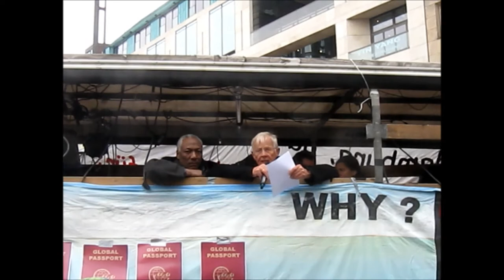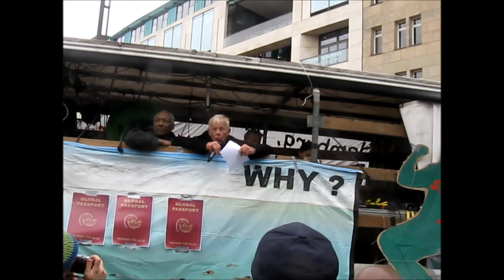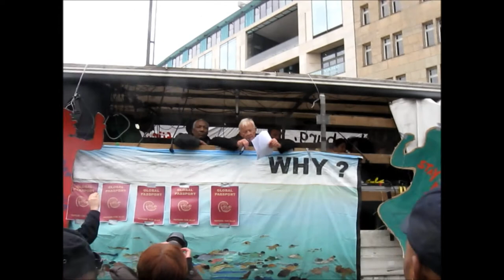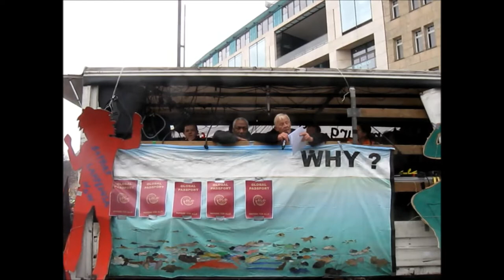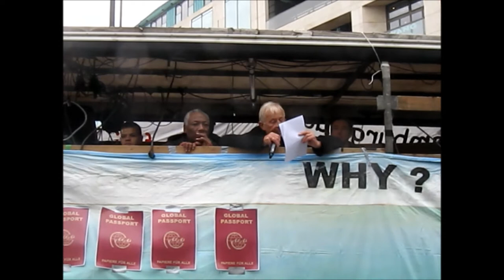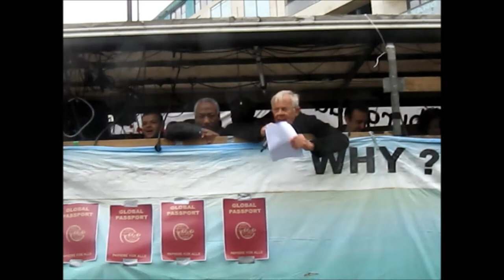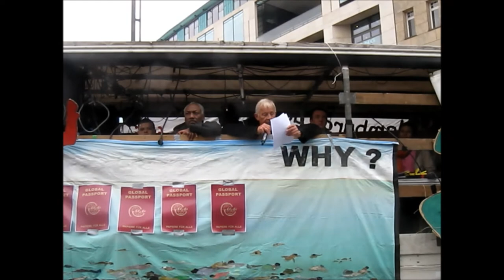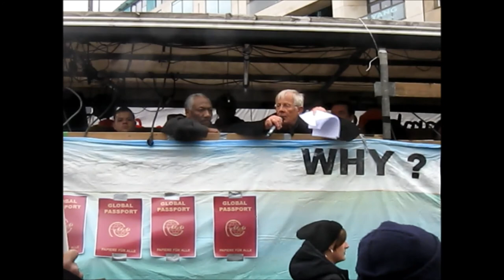01.03.14 Lampedusa Refugee Demo Hamburg Redebeitrag (Video 2 von 8 )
Lang aber gut
ca. 7000 Teilnehmer